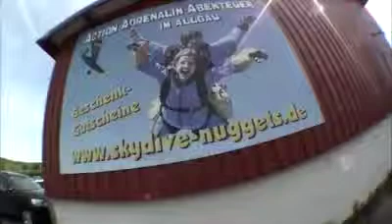Tandemsprung von Pascal bei skydive nuggets in Leutkirch